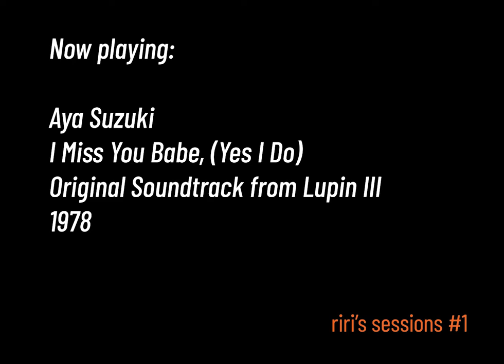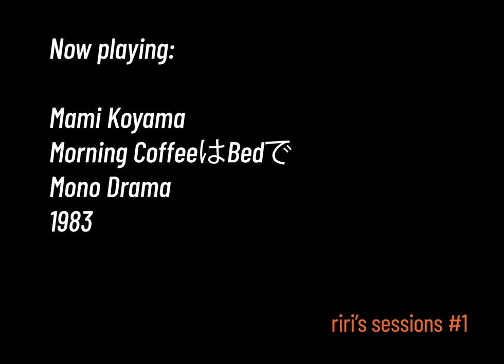Riri's Sessions #1, City Pop Mixtape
My first Japanese music mixtape.

Tracklist:
1. Aya Suzuki - I Miss You Babe, (Yes I do) 0:00
2. Rie Ida & 42nd Street - Kokoro No Hito 4:34
3. Ayumi Ishida & Tin Pan Alley Family - 六本木ララバイ 9:01
4. Takako Mamiya - チャイニーズ・レストラン 12:08
5. Yukari Ito - 今夜はここまで 16:04
6. Mami Koyama - Morning CoffeeはBedで 20:58
7. Kumiko Hara - 水の流れに 25:01